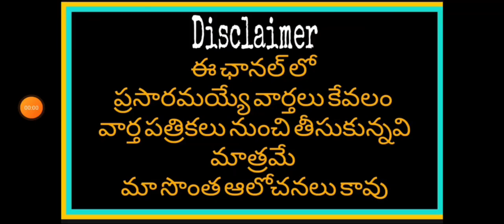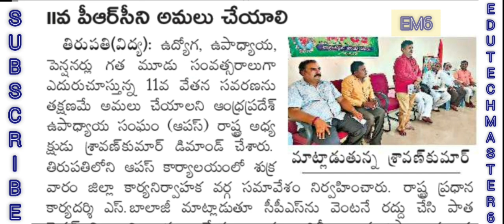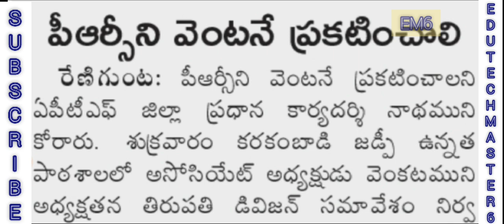Government Teachers Employees and Pensioners News Today |AP Employees Teachers and Pensioners Update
AP PRC and DA ARREARS

11TH PRC
11th prc fitment and basic pay details
11th prc telangana latest news
11th prc andhra pradesh
11th prc telangana
prc andhra pradesh latest news
11th prc ap latest news 2019
11th prc telangana latest news today
11th prc telangana
11th prc fitment table
11th prc fitment and basic pay details
11th prc latest news
11th prc in andhra pradesh 2019
11th prc telangana latest news 2019
ana latest news 2019
11th prc ap
11th prc fitment and basic pay details pdf